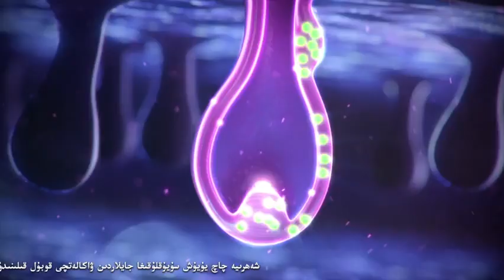روزاخۇننىڭ خەمىتنى ئون تېينگە ئاغۇسىز قىلۋەتكەن ئەڭ يېڭى قېقاس سورۇنى 2019 / Rozahun VS Hemit